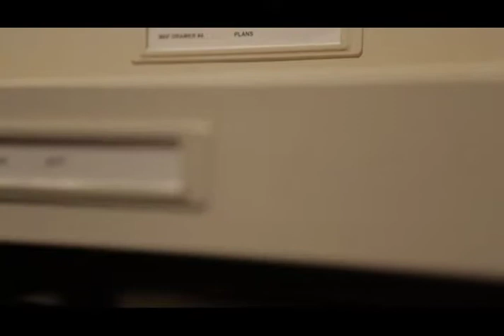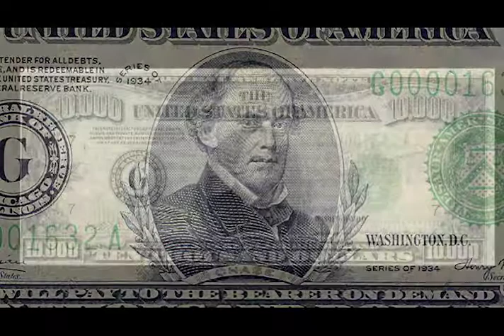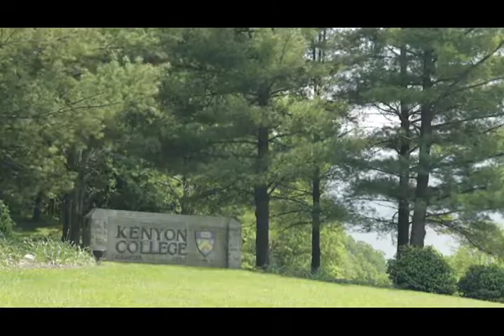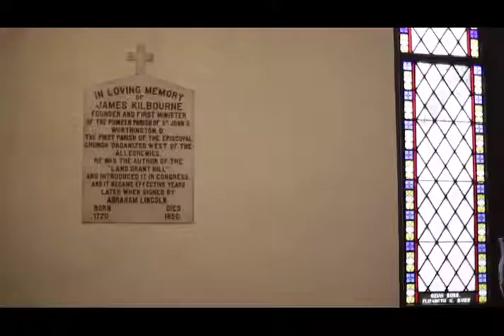Columbus Neighborhoods: Worthington Early Settlements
In 1802, a year before Ohio became a state under the terms of the Northwest Ordinance, a group of men met in Granby, Connecticut to plan the founding of a town 700 miles away in Ohio. The meeting was organized by James Kilbourn, a self-made, enthusiastic merchant, who also served as a deacon in the Episcopal Church.

These men became proprietors in the Scioto Company and purchased 16,000 acres of land along the Olentangy River.